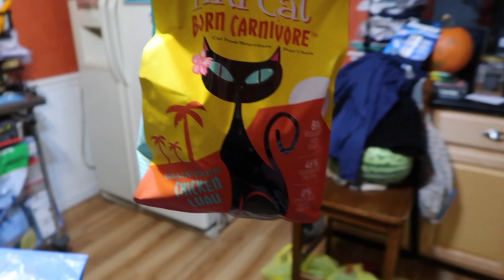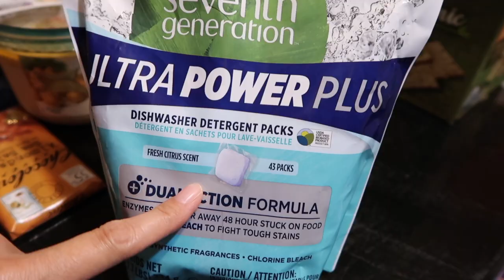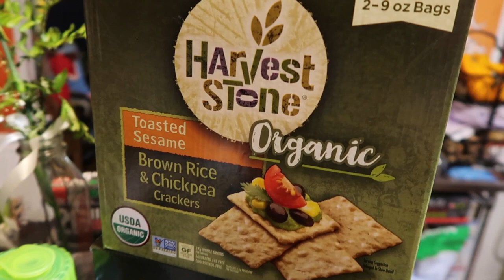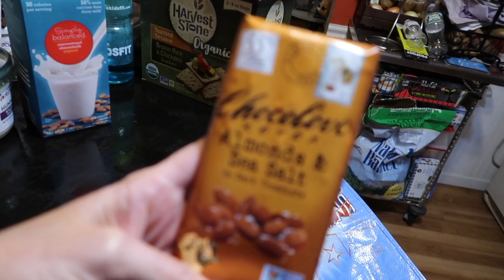I'm a Large!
I'm a Large! (10/09/17)
Staycation! We shop all the usual suspects. Some interesting new stuff. Wait, what? I'm a large! Mashed potato dinner! Thanks for coming out - we much love you!